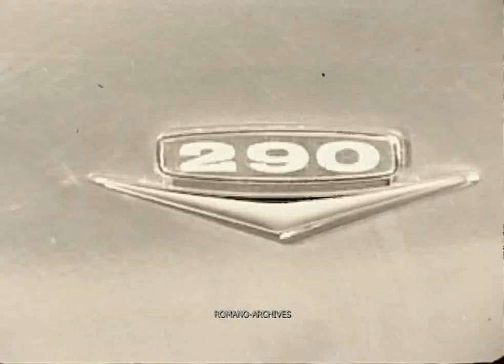1967 AMC "The Now Cars" Rambler-American TV Ad (HD)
1967 American Motors TV commercial.

V. Romano

A top quality version of this clip is available.